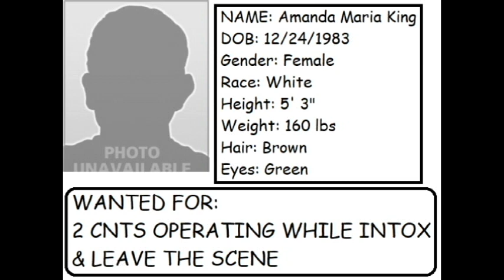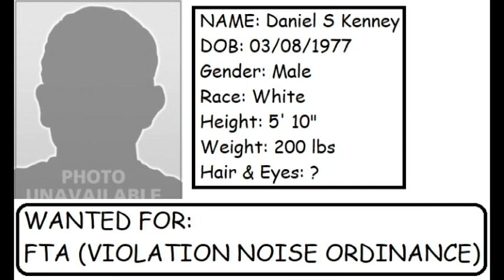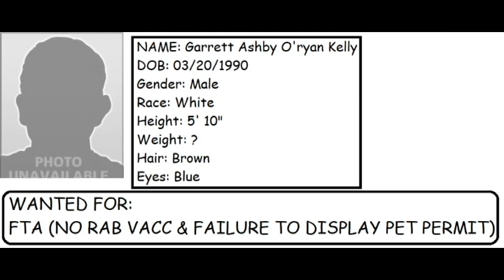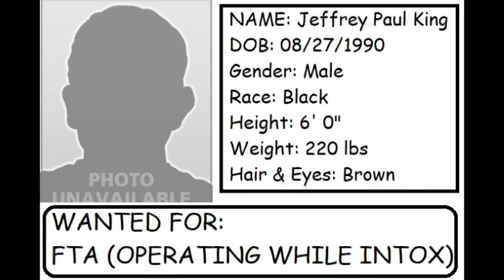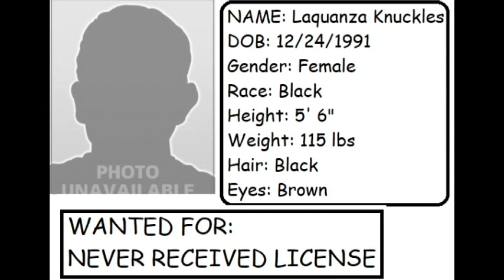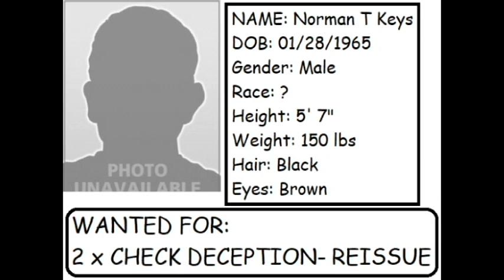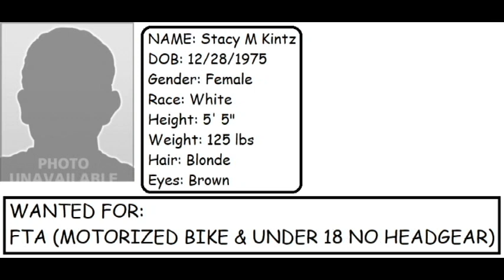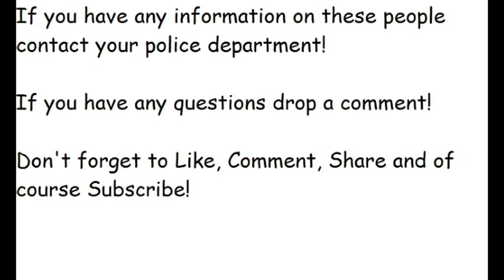Indiana's Most Wanted (Allen County K's)